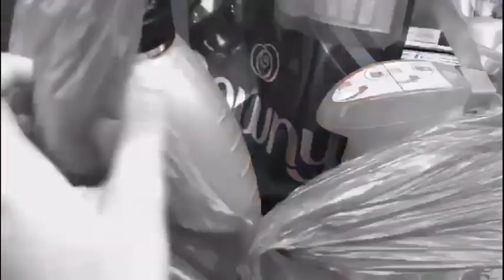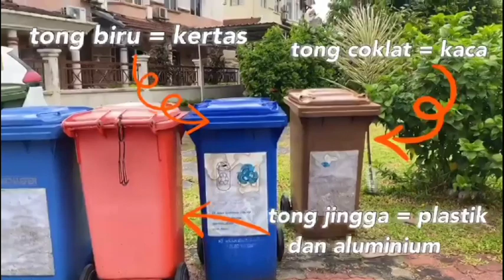Johan Video Amalan Kitar Semula Tingkatan 3 | Part 1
Video hasilan murid SM SAINS Batu Pahat dalam topik kitar semula geografi tingkatan 3.
Penghasilan video ini bertujuan memenuhi kehendak keperluan KSSM.

Dalam video ini, murid ini berjaya menyingkap amalan negatif tidak mengamalkan kitar semula di rumah dan beliau berjaya membawa penonton untuk melakukan pembetulan bagi setiap amalan buruk tersebut.
Kaedah penghasilan juga sangat baik.

Selamat menonton